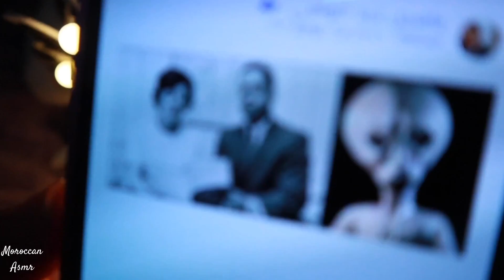Moroccan ASMR نعاود ليك قصة حقيقية حتا يديك نعاس أغرب قصة اختطاف كائنات فضائية للبشر لكنها حقيقية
السلام عليكم لحباب كنتمنى بانكم تكونوا بخير وعلى خير و مع فيديو جديد للايسمر للاسترخاء .
بالنسبة للناس جدا على القناة و لي اول مرة يشوفو فيديوهات ايسمر هوا واحد حاجة زوينة لي كتساعد الواحد يسترخى ولاكن كل شخص كيختلف على الاخر فكل واحد خاصو سعرف اي نوع من ايسمر لي كيعجبو محتوى باقي شوية جديد فالوطن العربي وكنتمنى بزاف ناس يتعرفوا عليه بطريقة ايجابية 💓💓 .
كل الحب ليكم وفرجة ممتعة💖.
يقضري يعجبك شي حاجة من هادشي:
ايسر بطريقة مضحكة للالة فخيتة 🤣 تجهزك لنهار عرسك: